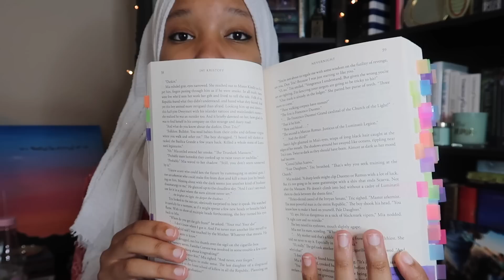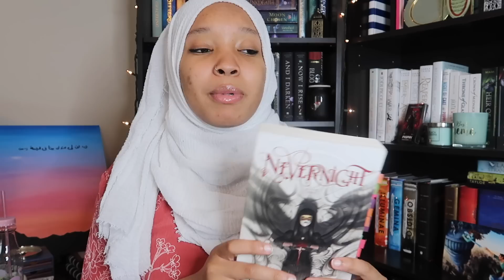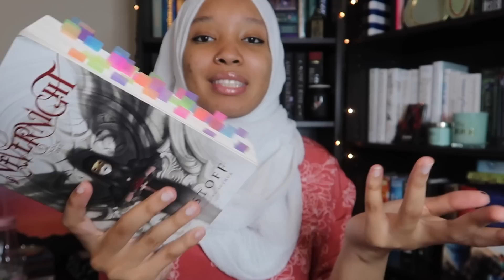✨JUNE WRAP UP 2019 ✨ | kinda sad tbh 😭but everything I read was great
In this video I share my June wrap-up in which I failed a lot of reading goals for June lol which is kind of sad but I'm not sweating it. I really enjoyed the 3 books I read so much and that's what matter most.

ABOUT ME:
❤️90s Baby (22 years old)
❤️MARRIED
❤️MUSLIM HIJABI
❤️ASPIRING AUTHOR
❤️FAVORITE BOOKS ATM: THE HATE U GIVE AND STRANGE THE DREAMER
❤️CAMERA: Canon G7X Mark ii
❤️EDITING SOFTWARE: iMovie